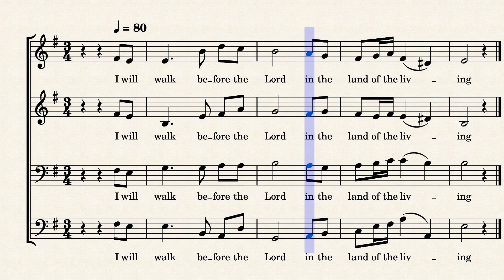Psalm 116 I Will Walk Before the Lord - Refrain SATB